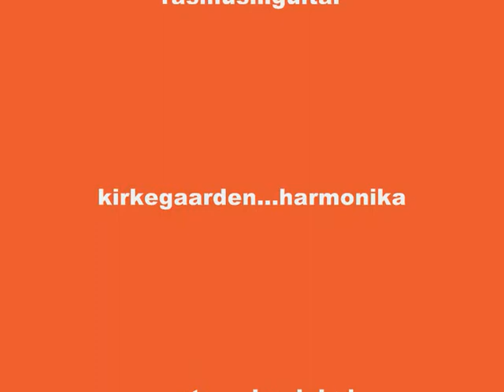baked beans band...vandkunstens lille cafe.wmv